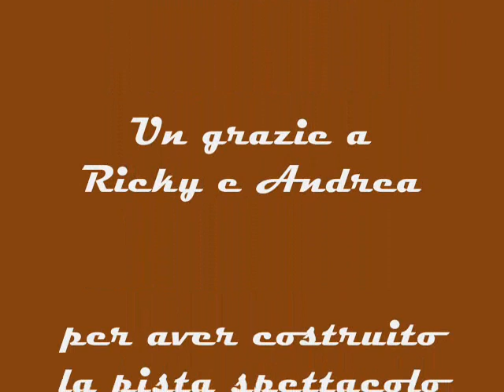Bizzarone-7-12.avi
Giornata freeride a bizzarone (CO)